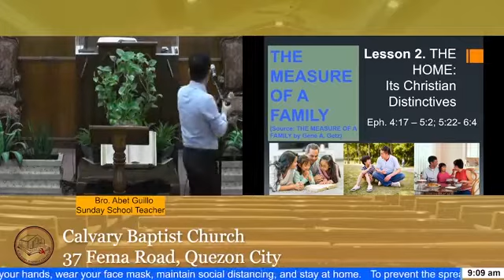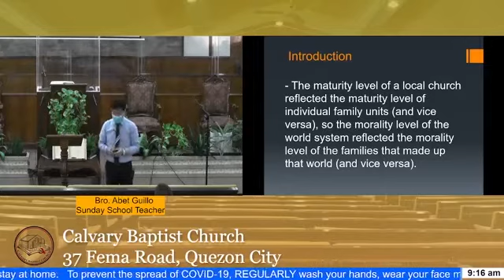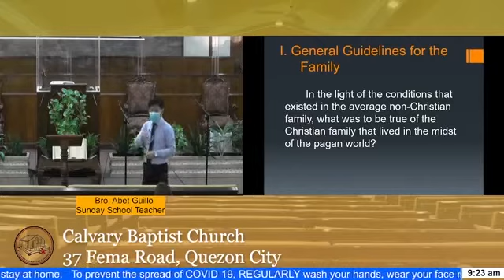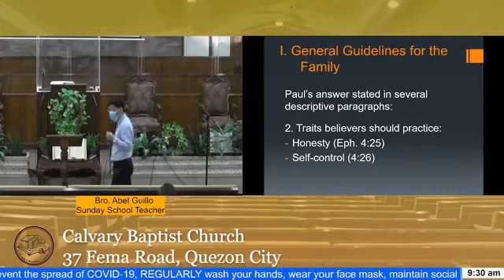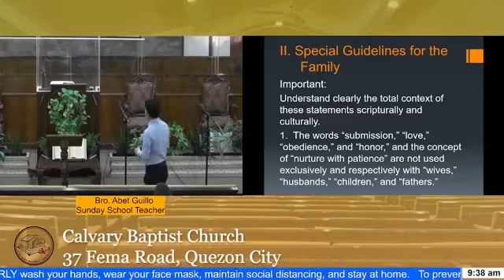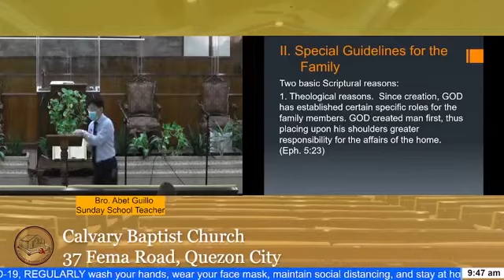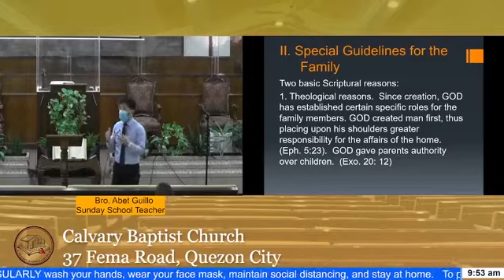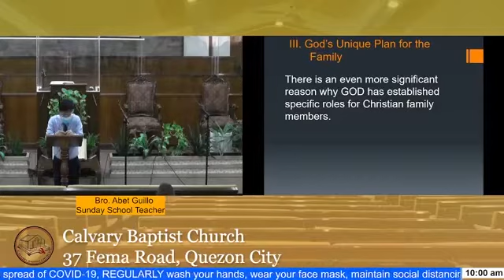Sunday School by Bro. Abet | Dec 12 2021